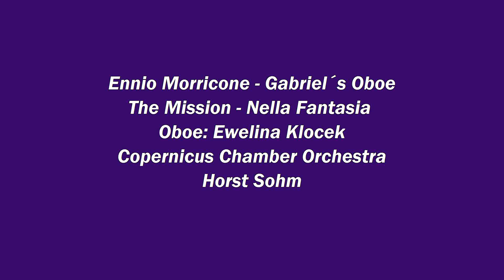Gabriel´s Oboe by Ennio Morricone (Amazing)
Ewelina Klocek Oboe - Orquesta de Cámara Copérnico - Horst Sohm (director) - Ennio Morricone: "Gabriel´s Oboe" (Nella Fantasia) - Encores, Concerts Clàssics L'Escala-Empúries 2013
Live performance - Festival de L´Escala - Copernicus Chamber Orchestra conducted by Horst Sohm

Credits to: Festival de Musica de L´Escala 2013;
Mariá Negre and Francesc Bigaró (Cámeras, grabación)
Miguel Pagès (Director del Canal 10 Empordà)